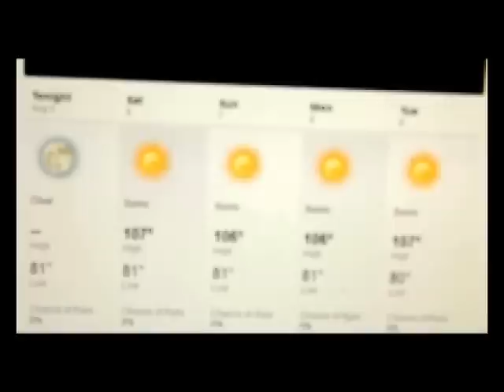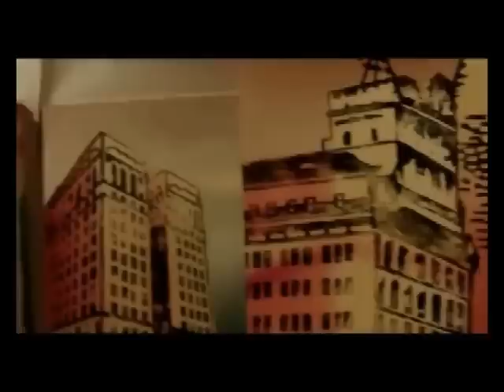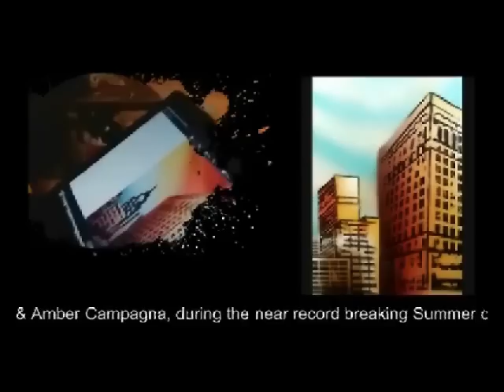Frank Campagna - Some Paint Hotel Art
A short documentary on artist Frank Campagna assisted by daughter Amber Campagna knocking out 100 paintings in the record breaking Summer heat of 2011, for the Omni Dallas opening on 11/ 11/ 11.